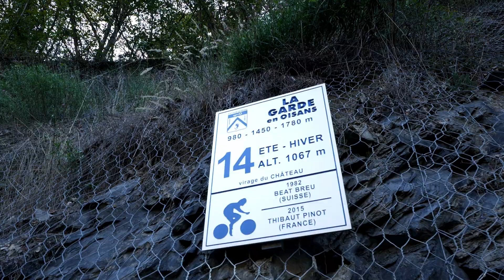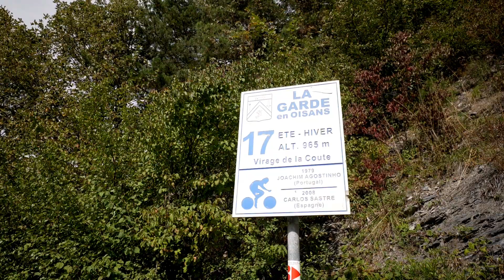Alpe d’Huez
A mountain so legendary it’s known simply as “The Alpe”, with its unmistakable 21 hairpins it’s cycling’s most famous climb.

Not the steepest, or the hardest, but when the Tour de France hits Alpe d’Huez, drama is guaranteed.

It’s featured more than thirty times and is eagerly awaited by hordes of fans lining the route. Crowds are estimated to have swelled to over a million and on one of the sport’s most recognisable bends all of Holland seems to camp out; the iconic Dutch Corner.

Conor is joined by ex-pro Fränk Schleck who won on the mountain in 2006. His victory cemented his place at cycling’s top table, and Fränk’s name is now immortalised on hairpin eighteen, alongside double stage winner, Hennie Kuiper, who also shares his memories of the mythical mountain.